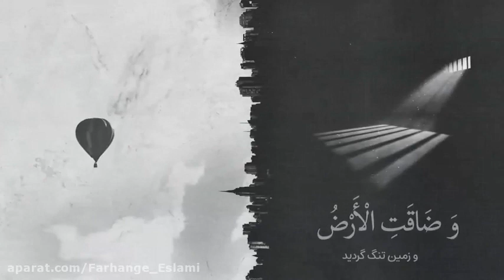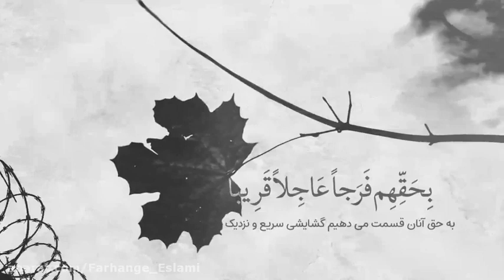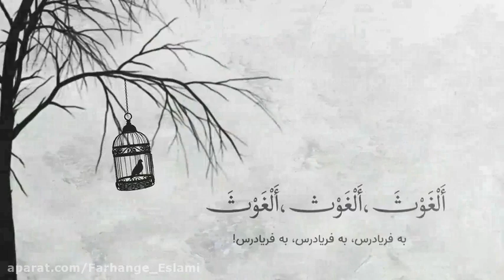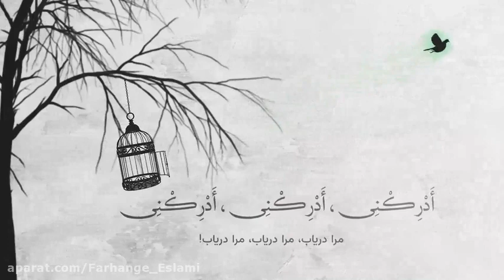The Promised Saviour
What is my Paradise ? paradise is where my heart is tranquil ! In the shadow of the velayat the heart will become tranquility.